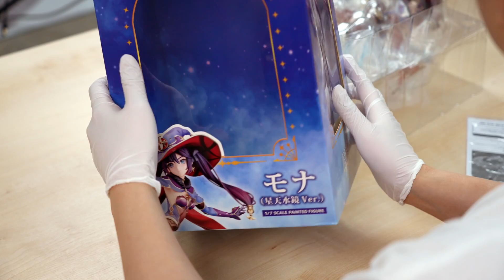MONA FIGURE UNBOXING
▼ EXPAND ME ▼

Intro 00:00
The package 00:51
First look at the box 1:17
Unboxing the figure 1:35
Price and quality 2:07
Stand 2:17
Mona’s body 2:37
Assembling 4:39
Full look 5:04
Conclusion 7:13